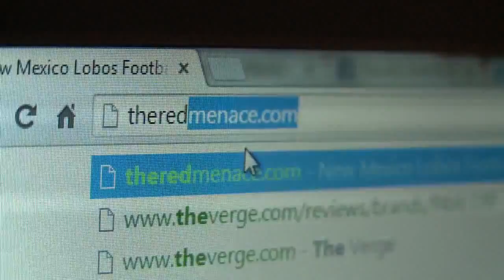Lobo basketball fan backlash growing with losing streak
Some Lobo basketball fans are starting to get restless and vent as the basketball team has continued its skid.